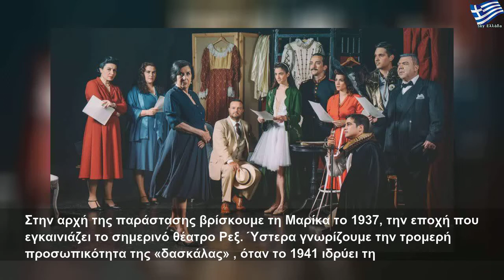«Μαρίκα» του Πέτρου Ζούλια: Ένα έργο βασισμένο στη ζωή της Μαρίκας Κοτοπούλη με τη Νένα Μεντή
Παρασκευή, 23 Αυγούστου 2019
«Μαρίκα» του Πέτρου Ζούλια: Ένα έργο βασισμένο στη ζωή της Μαρίκας Κοτοπούλη με τη Νένα Μεντή | Large Life
Μια παράσταση εμπνευσμένη από τη μυθιστορηματική ζωή και το έργο της Μαρίκας Κοτοπούλη, που κατάφερε να αφήσει το στίγμα της στην ιστορία της νεότερης Ελλάδας